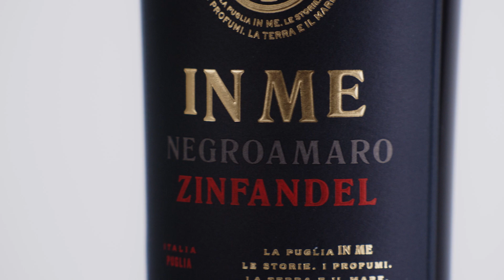Vin découverte du mois de février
Le Vin découverte Cactus présenté par nos experts Jean-Marc Hubertus et Damien Lassance.
Ce mois-ci, Jean-Marc vous présente le vin des Pouilles In Me 2020 Negroamaro Zinfandel.